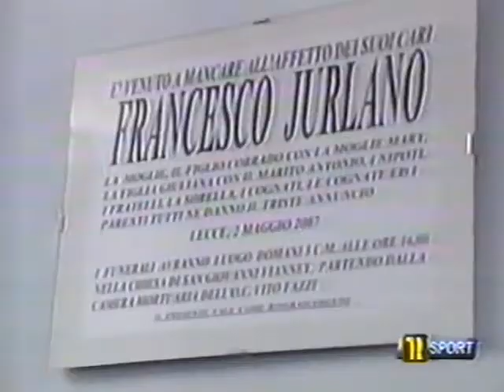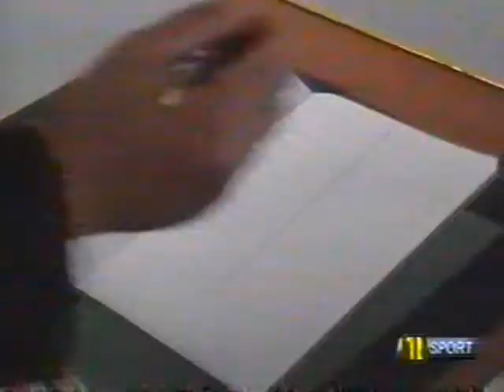Il commosso ricordo di Mimmo Cataldo e Mimmo Renna per Franco Iurlano, ex Presidente del Lecce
Tag: commosso ricordo morte franco iurlano 2 maggio 2007 ex presidente unione sportiva lecce calcio mimmo cataldo direttore sportivo mimmo renna allenatore lecce calcio story lucazollino75canale6